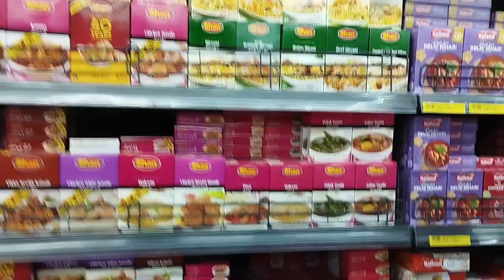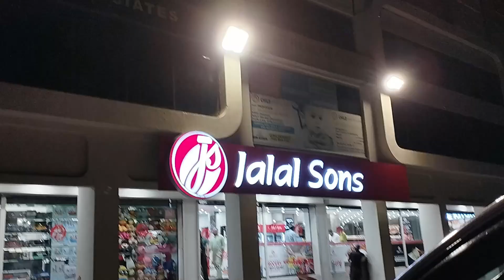Jalal Sons shopping experience with family- new building of jalal sons | Amazing experience